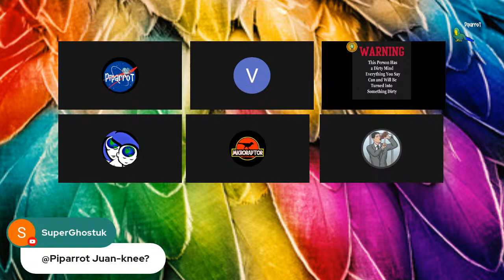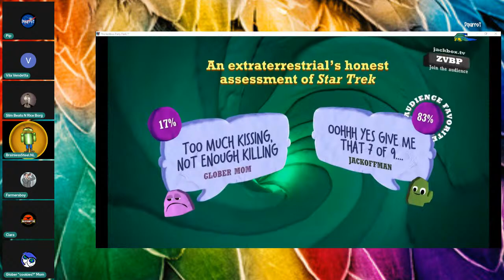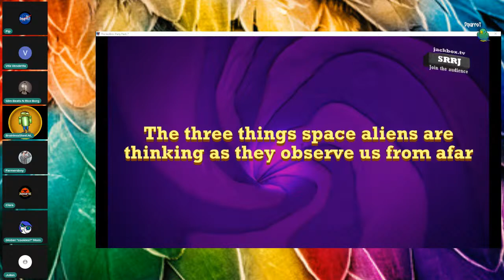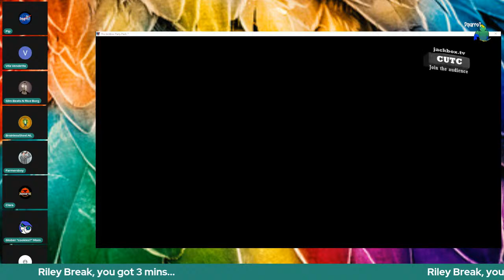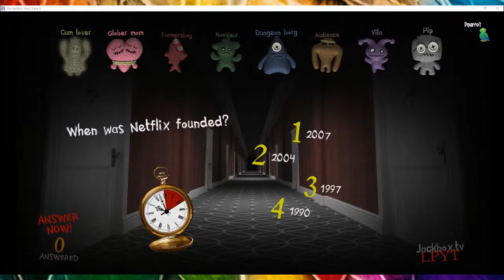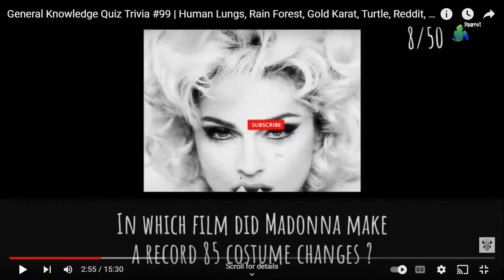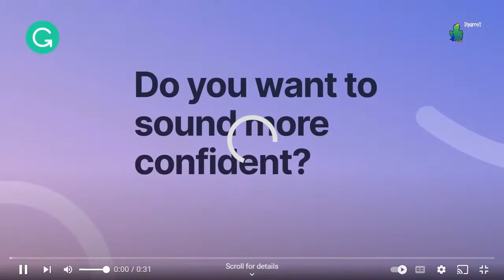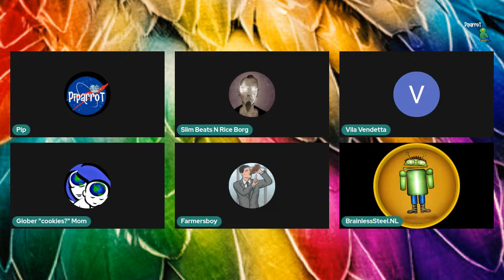It's Friday, it's 8pm, it's Piplash !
Follow the rest of the Streamyard Pervs here :-